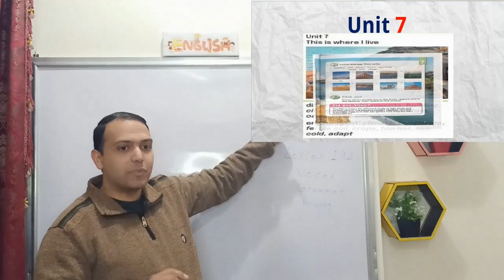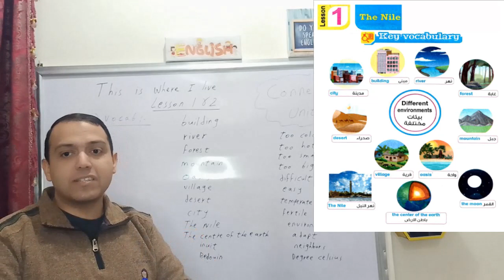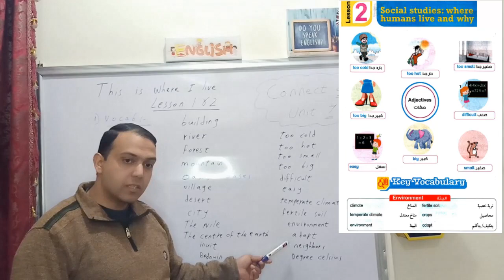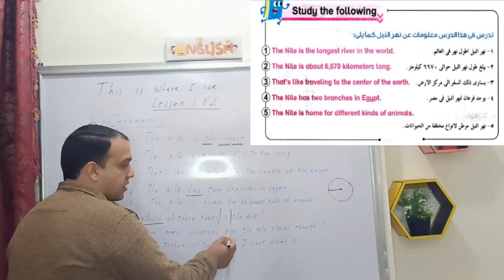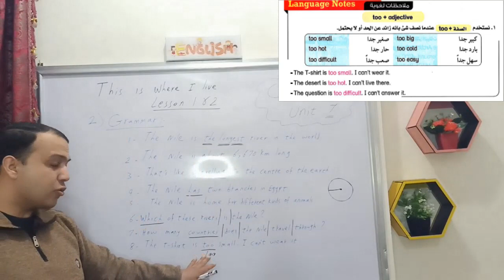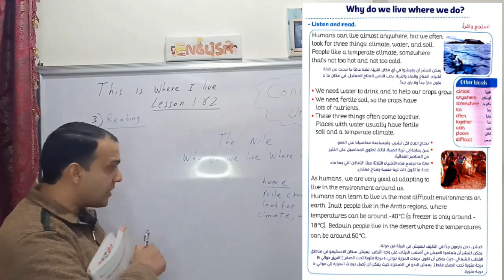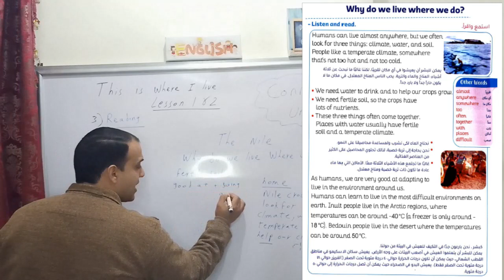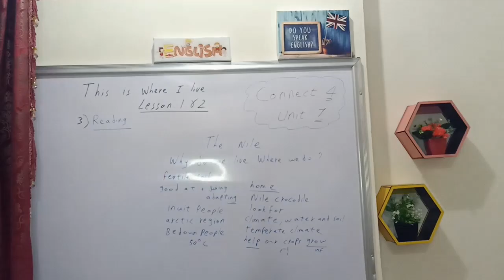كونكت 4 | الترم الثاني | الوحدة السابعة الدرس الاول والثاني |Connect 4 Unit 7 Lesson 1&2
شرح كلمات وقواعد ودروس القرأءة  في الدرس الاول والثاني من الوحدة السابعة
لمنهج كونكت 4 الترم الثاني
درس عن النيل  شيق جدا وكمان البيئات المختلفة والاسكيمو والصحراء
شرح منهج كونكت 4 الترم الثاني
الوحدة السابعة الدرس الاول
شرح منهج الصف الرابع
رابعة ابتدائي انجليزي الترم الثاني
شرح منهج الصف الرابع الابتدائي الترم الثاني
شرح الوحدة السابعة منهج كونكت
شرح روعة لمنهج الصف الرابع الابتدائي الجديد
 كونكت 4 الترم الثاني
الوحدة السابعة الدرس الاول الصف الرابع الابتدائي
شرح منهج الانجليزي للصف الرابع الابتدائي
connect 4 second term
connect four term two
unit 7 lesson 1 connect 4
وشرح مفصل لجميع دروس منهج كونكت 4 للصف الرابع الابتدائي الجديد في بث مباشر
رابعه الترم الثاني
انجليزي رابعة الترم الثاني
دروس الانجليزي الترم الثاني
كتاب بيت باي بيت سنة رابعة
bit by bit connect 4
شرح كتاب بت باي ب
قواعد الصف الرابع
جرامر سنة رابعه
برجرافات سنة رابعة
امتحانات الصف الرابع
مراجعة درس بدرس للصف الرابع
شرح منهج رابعة ابتدائي
مستر امجد يوسف
شرح معني كلمة clil في المنهج

For websites:

Please, copy this code on your website to accredit the author:
a href=" Designed by starline / Freepik /a

For printing:

Paste this text on the final work so the authorship is known.

You are free to use this image:

- For both personal and commercial projects and to modify it.
- In a website or presentation template or application or as part of your design.

You are not allowed to:

- Sub-license, resell or rent it.
- Include it in any online or offline archive or database.

The full terms of the license are described in section 7 of the Freepik

The terms described in the above link have precedence over the terms described
will prevail.